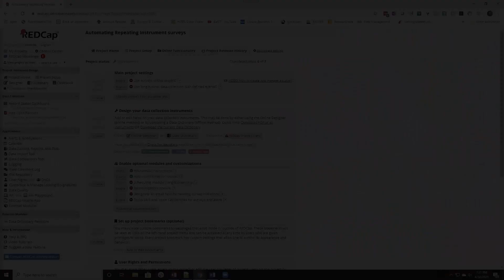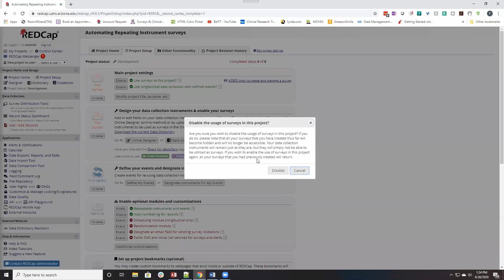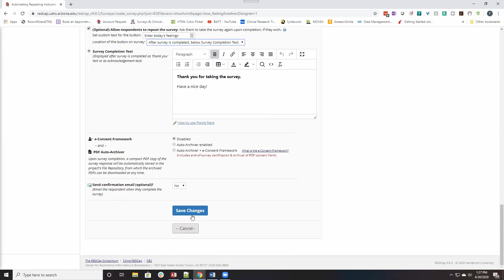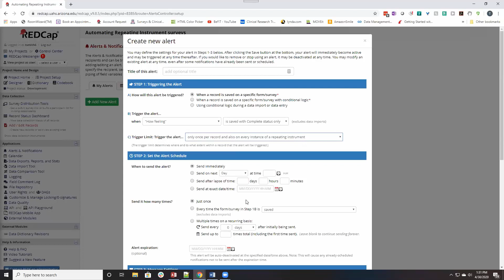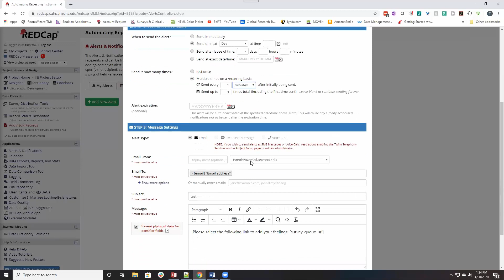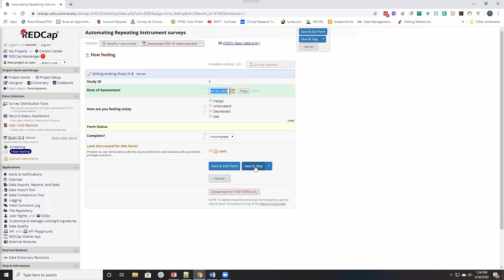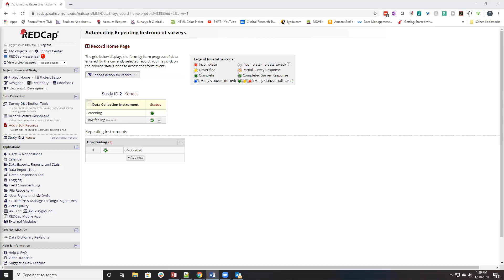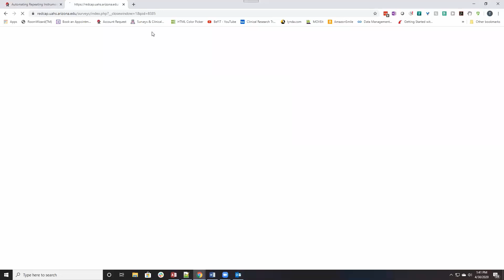REDZone - Automating Repeating Instrument Surveys (10/14/2021)